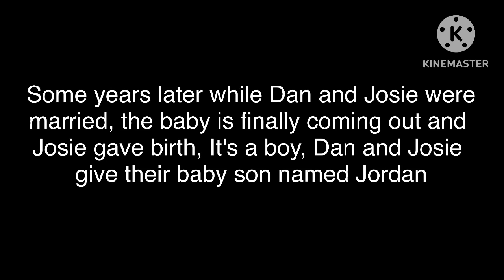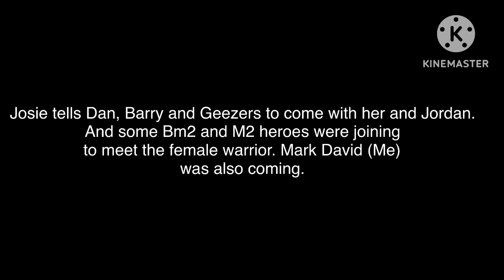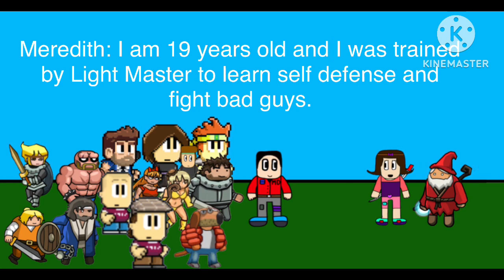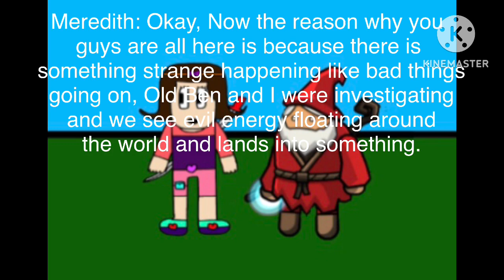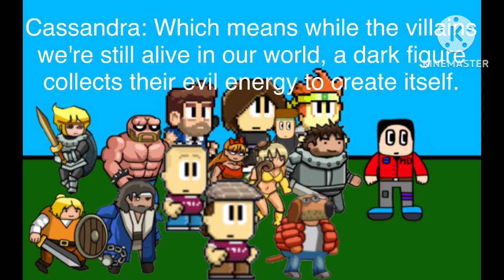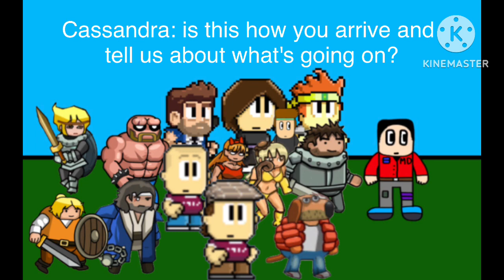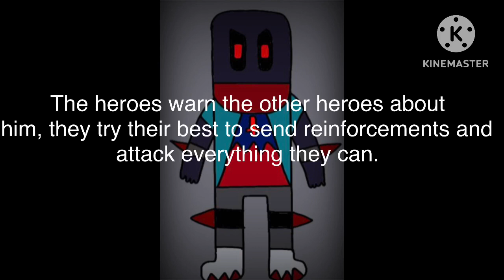Md-verse episode: A new girl in town + Chameleon is born!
Chameleon was like Janemba or Buu from dragon ball.